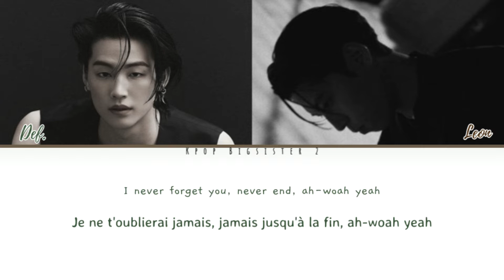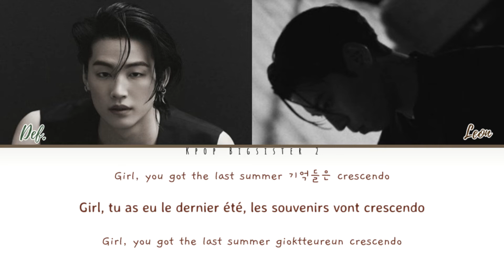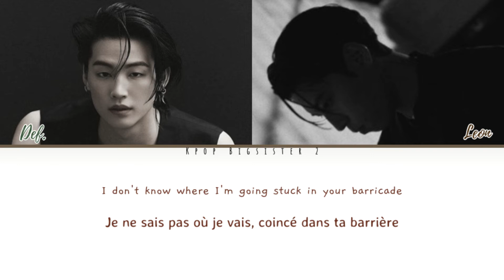[VOSTFR] Def. - AGAIN (feat. Leon) {Han | Rom | Lyrics}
HEY SWEETY 🍉